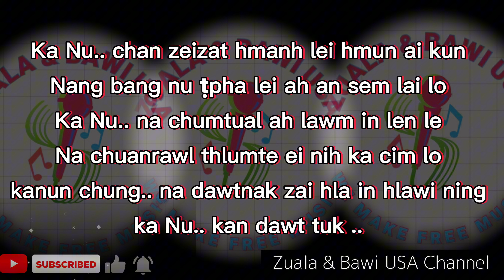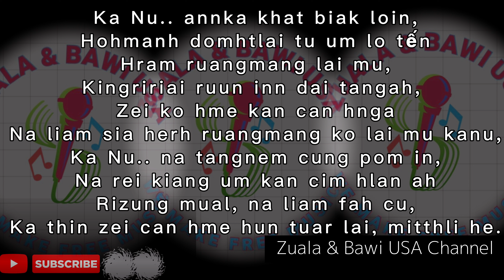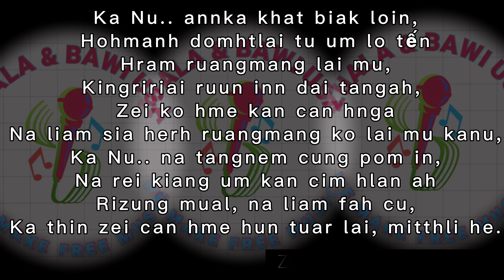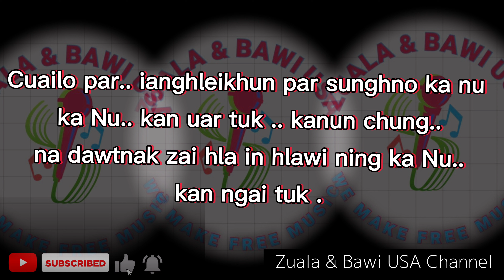Kanu kan dawt tuk Zing Zing karaoke with Lyrics || Original Soundtrack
kanu dawtnak karaoke
kanu karaoke
kanu dawtnak lyrics

Its very hard to make even one video so please let us know IF ANY CONTENT OWN.